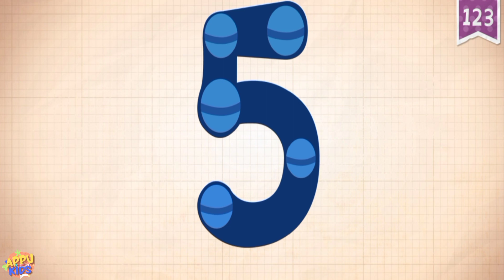Learn Numbers with Adorable Monsters in Endless Numbers 1 to 100 - Number 5, by Originator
Learn Numbers with one piece of laughs

Amazing learning and educational gameplay for children of all ages.

Set the stage for reading success with Endless Numbers.

Set the stage for reading success with this delightfully interactive educational app. Kids will have a blast learning their 123's with the adorable monsters in Endless Numbers. Each number features an interactive puzzle with talking monsters and a short animation illustrating the definition. Before you know it, your child will be using numbers like gargantuan and cooperate!

Appu Kids Games